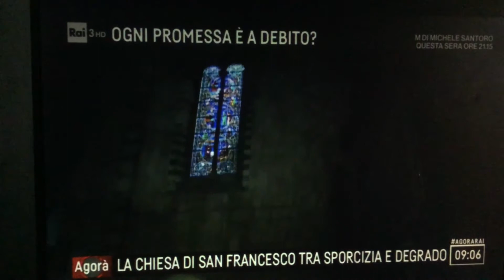Servizio di RAI 3 sulla nostra chiesa chiusa di San Francesco di Pisa per rischio crollo tetto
Giovedì 11 gennaio la trasmissione Agorà di RAI 3 si è collegata in diretta per due volte con la nostra parrocchia per parlare della chiusura repentina, da parte della Soprintendenza, della nostra chiesa - da oltre un anno e mezzo - per rischio crollo tetto, e sulle condizioni di degrado in cui versa il chiostro interno del Convento.

Nel secondo collegamento viene anche intervistato il Padre Guardiano del Convento, Frà Giuliano.

Peccato che nè la giornalista, nè il segretario pisano di Italia Nostra abbiano parlato delle soluzioni per riaprire velocemente la chiesa - la seconda per importanza storica e per grandezza della città - in modo da restituire questo gioiello ai pisani e ai tanti turisti che fino ad un anno e mezzo fa venivano da ogni parte del mondo per visitarla.